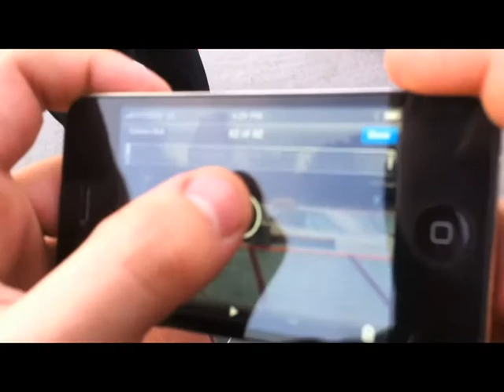My Great Movie